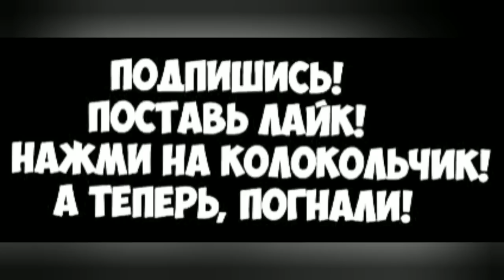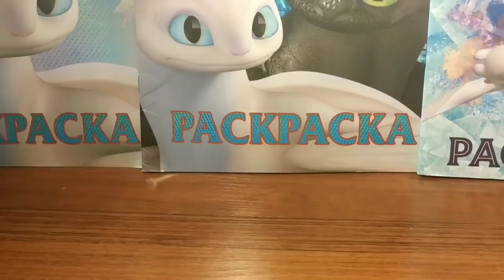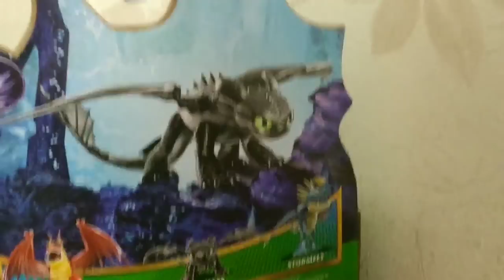Как приручить дракона 3 часть. Тайный поклонник Громгильды.